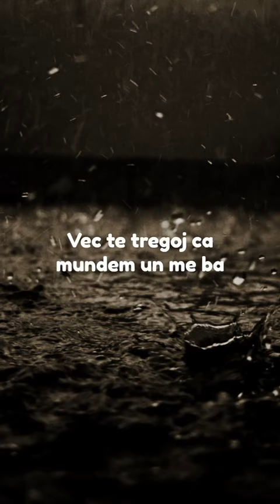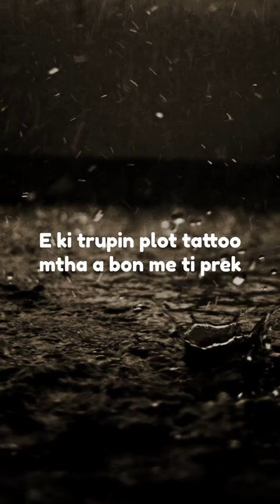Noizy - malli sa mka marre lyrics unreleased song (coming soon) demo x tiktok 2022